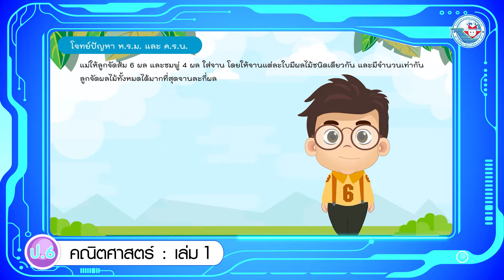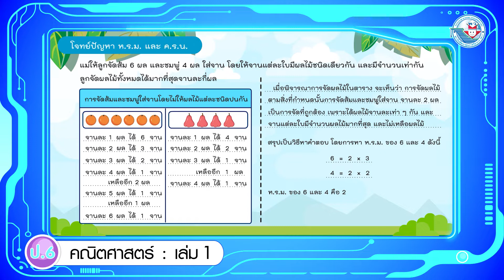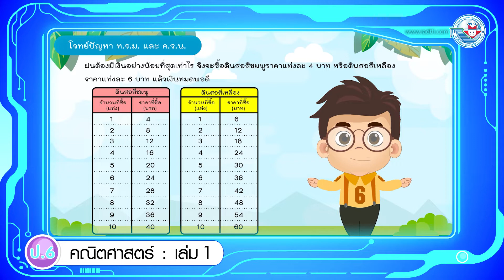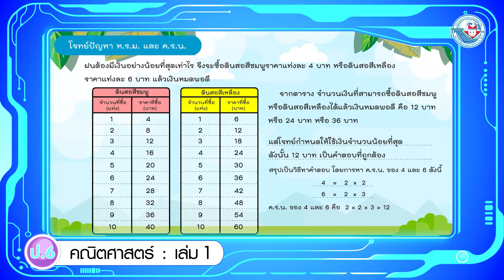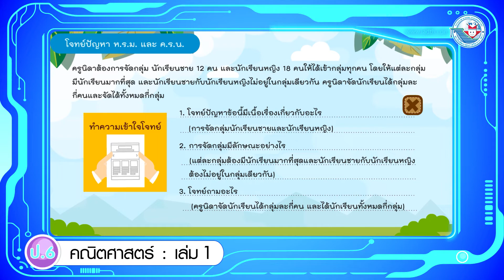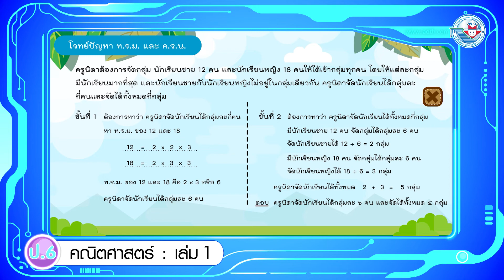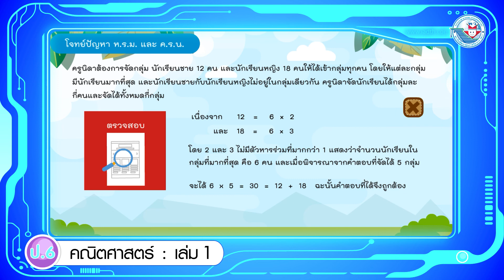คณิต ป 6 เล่ม 1 หน่วยการเรียนรู้ที่ 2 โจทย์ปัญหา ห ร ม และ ค ร น